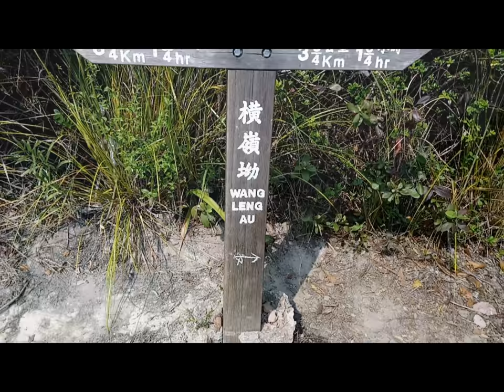Plover Cove Reservoir, Hong Kong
環湖遠足，香港

by Johnny Chow